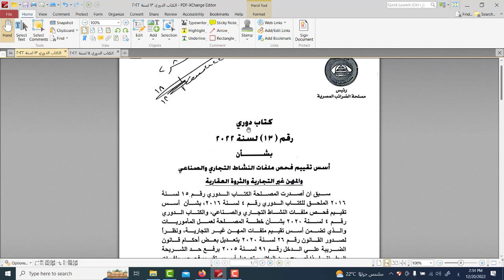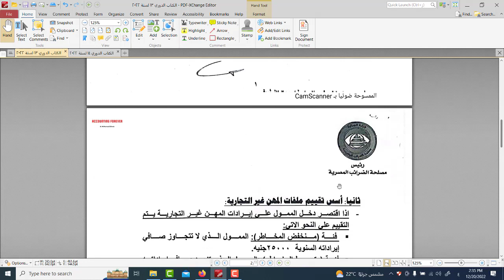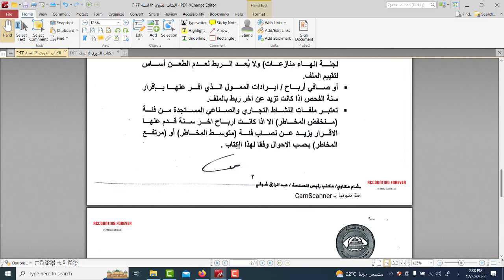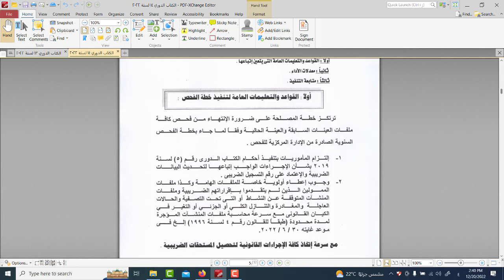استعراض كتاب دوري رقم 13 لسنة 2022 لتوضيح أسس تقييم فحص ملفات الانشطة المختلفة داخل مصلحة الضرائب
استعراض كتاب دوري رقم 13 لسنة 2022 لتوضيح أسس تقييم فحص ملفات الانشطة المختلفة داخل مصلحة الضرائب و اسس تصنيف الملفات الى منخفض المخاطر و متوسط المخاطر و مرتفع المخاطر